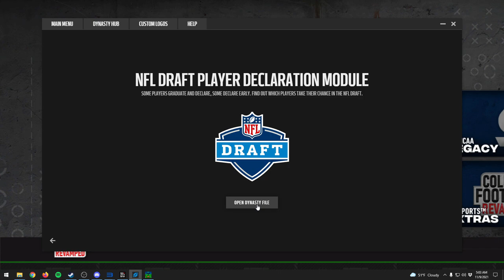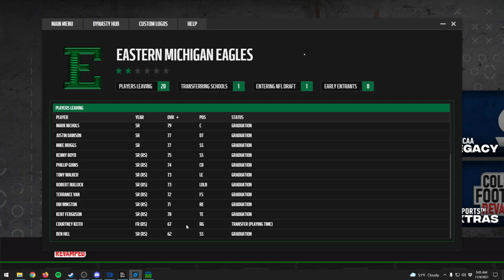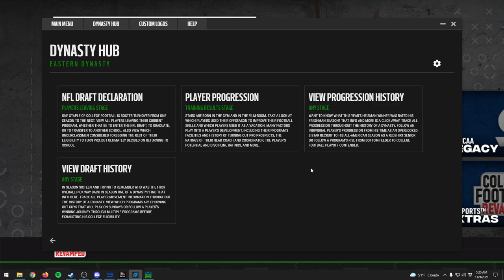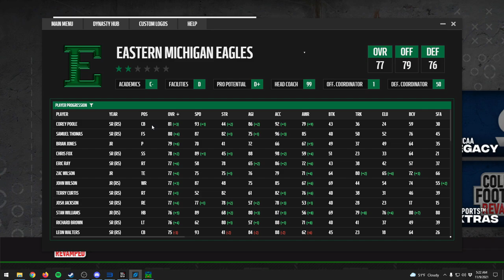Did We Get the Job? | CFB Revamped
At the end of our first season have we done enough to impress the administration at Eastern Michigan? Will we be given the reins and allowed to take over as the head coach of the Grey Boys?

0:00 Intro
0:24 CFP National Championship
2:19 End of Bowl Season
6:12 Coaching Carousel
10:56 Players Leaving
13:42 Off-Season Recruiting
18:54 Position Changes
20:39 Training Results
22:41 Cut Players
23:48 Pre-Season
27:28 Pre-Season Recruiting
29:43 Outro